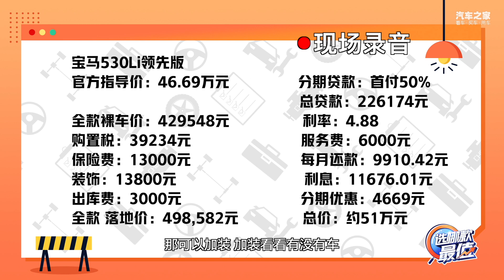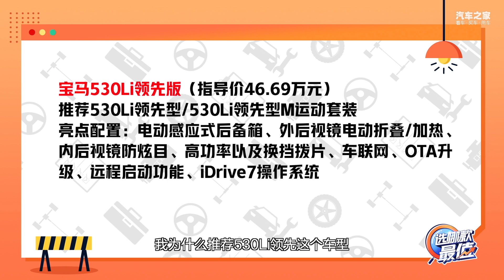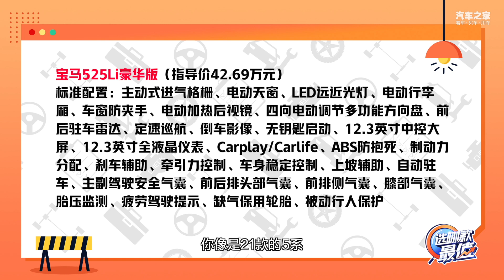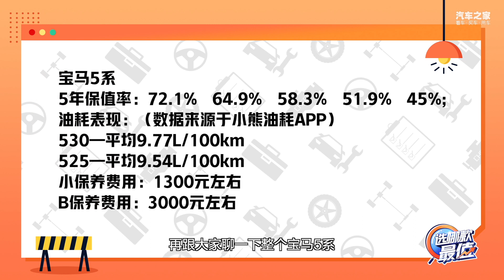优惠不大 销量却高 宝马5系选哪款最值？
今天主要跟大家聊一下宝马5系选哪款最值？那肯定是售价为46.69万元的宝马530li领先车型最值了！宝马5系的保值率、油耗、保养费用方面的表现吧。其中宝马5系的五年保值率分别为72.1%,64.9%,58.3%,51.9%,45%;保值率在中大型车之中排第1名;在汽车整体保值率水平中,宝马5系的保值率属于中等偏上。